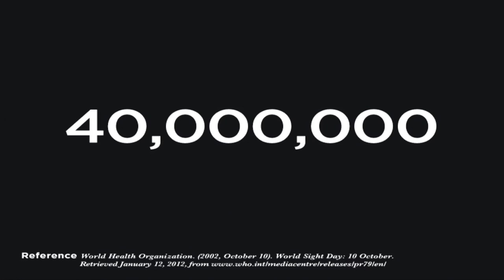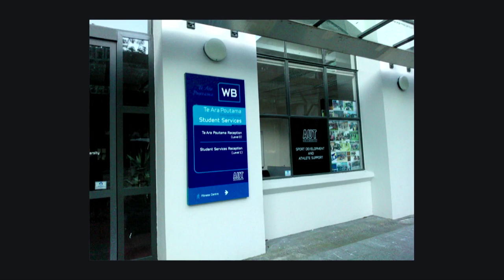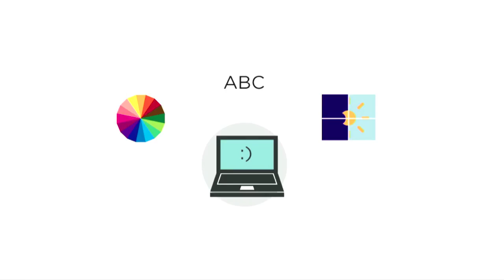The Mind Leading the Blind: Mobileeye, Aakash & Jade at TEDxAuckland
MobileEye is a software start-up that is striving to help the blind better experience the world around them. Co-founded by students from Auckland University of Technology Aakash Polra, Jade Tan and Mohit Singh, MobileEye is creating technology capable of translating photographs into audible descriptions using smartphone technology.